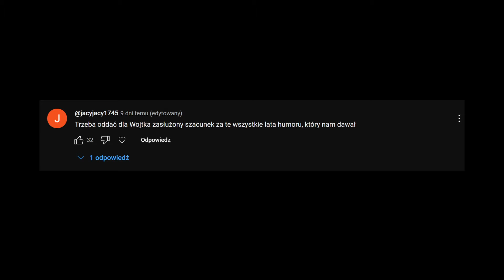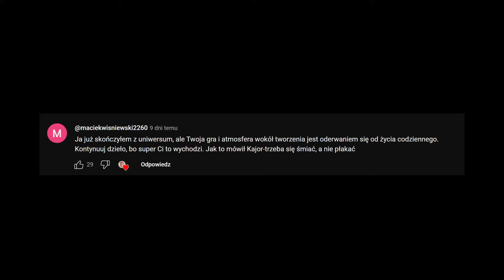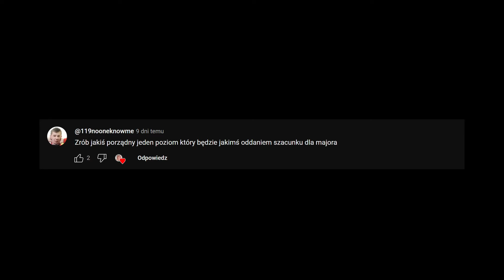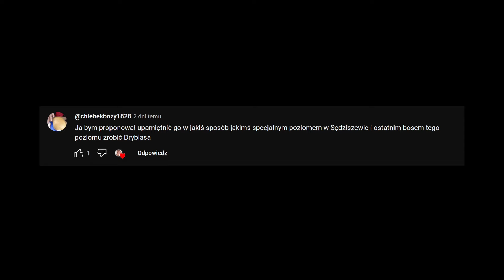Co dalej z grą?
💵 WSPIERANIE I OKURATNE BONUSY
Zacznij wspierać ten kanał, to dostaniesz te okuratne bonusy:

🎹 MUZYKA
Dizajnerek Zasrany lub inni